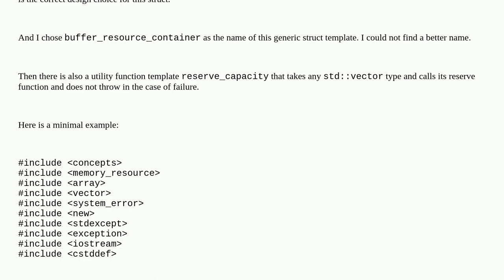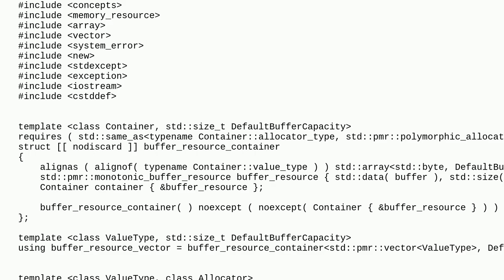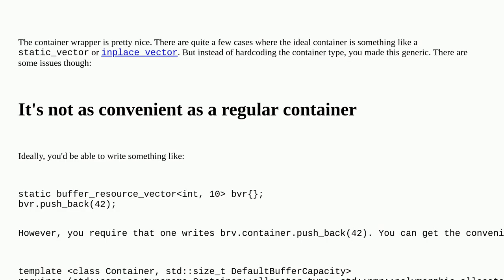Codereview: Generic container wrapper type with a default underlying buffer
Generic container wrapper type with a default underlying buffer

A special thanks goes out to the community

  c++ error-handling memory-management